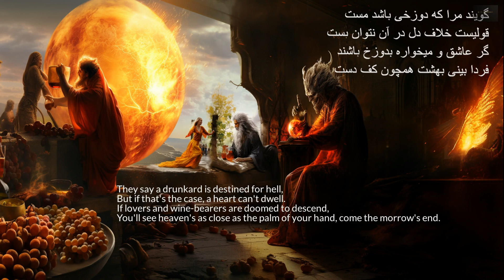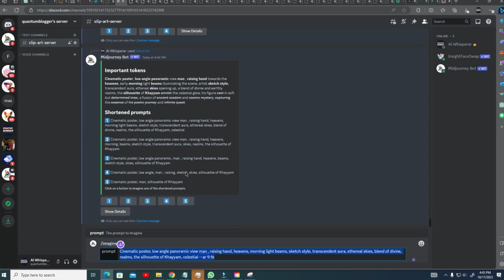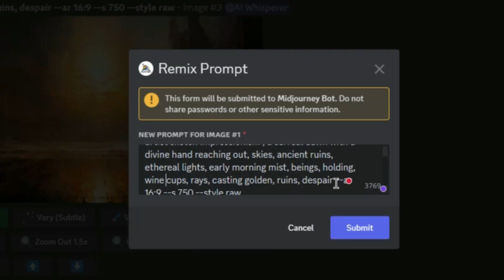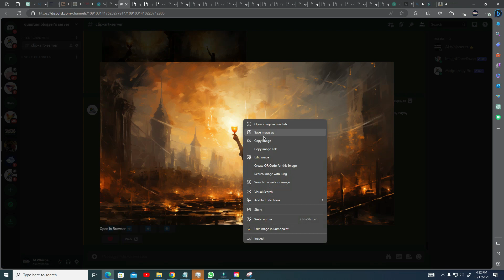Breathing Visual Life into Omar Khayyam's Verses: An AI-Powered Artistic Odyssey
Dive into a visual odyssey where the poetic verses of Omar Khayyam are reborn through the magic of AI artistry. By skillfully crafting prompts and color seeding, I've harnessed the power of Midjourney AI to render Khayyam's philosophical musings into stunning, ethereal scenes. Join me as I unveil the process behind each creation, bridging the ancient wisdom of Khayyam with modern AI capabilities, and embark on a unique journey where poetry meets visual art in a dance